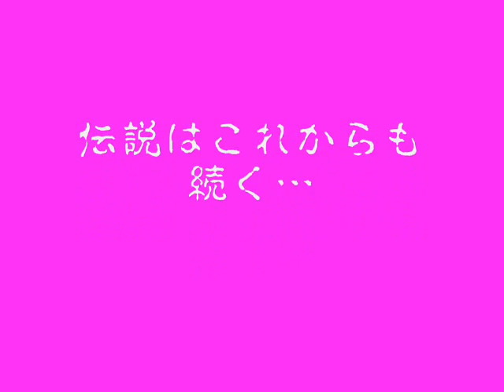ライブラさんＰＶ(仮) ２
とりあえず一曲まるまるで終わるようにしてみました。

あとは細かい無駄なところ省いたりしたいと思います。